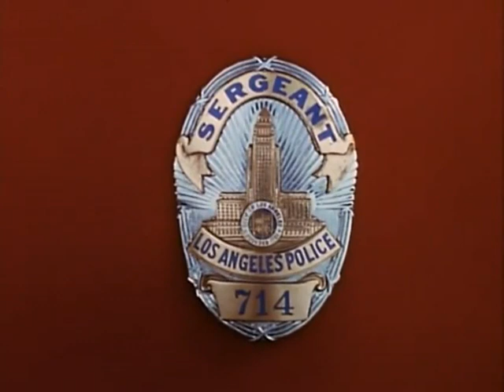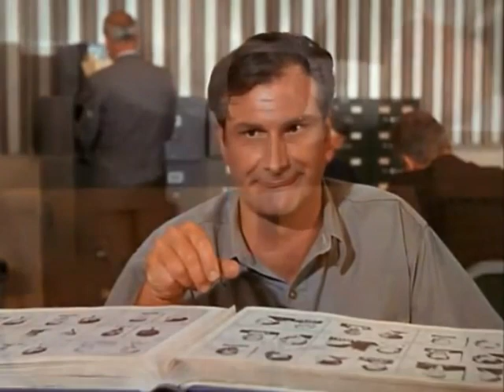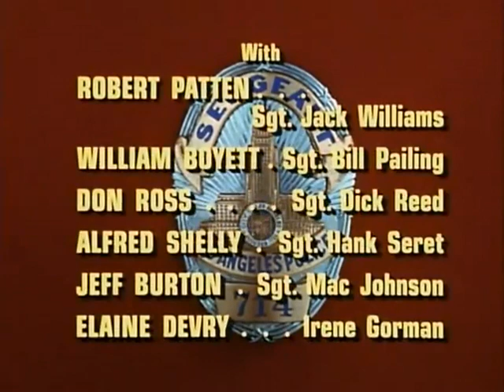Dragnet 1967 Season 3 Episode 7